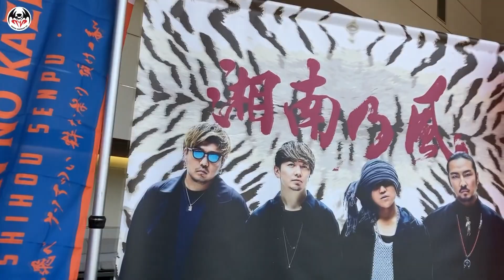初公開！ツアー舞台裏潜入！『風伝説TOUR 2020 四方戦風』【名古屋公演篇】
湘南乃風全国ツアー『風伝説TOUR 2020 四方戦風』開幕スペシャル!!
初公開！ツアーの舞台裏に潜入！【名古屋公演篇】

▷湘南乃風『風伝説TOUR 2020 四方戦風 ～ぶっ飛べ クソアツい 粋な祭り 頂け一番～』特設サイト

過去放送分はこちら

HAN-KUN NEW RELEASE
Digital EP『未来へのかたち』
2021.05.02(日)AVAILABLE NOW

[収録曲]
M1. 未来へのかたち（映画「未来へのかたち」主題歌）
M2. 春節（「がんばれ中華街」公式応援ソング）
M3. One Bellmare（湘南ベルマーレ公認応援ソング）
M4. 夏のエトセトラ feat.キヨサク（RAGGA HIP HOP Remix）